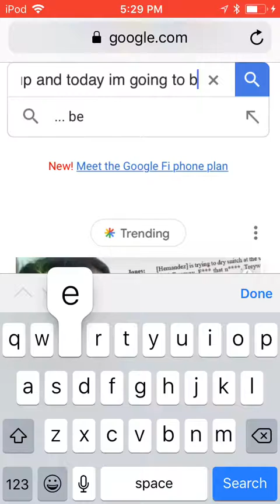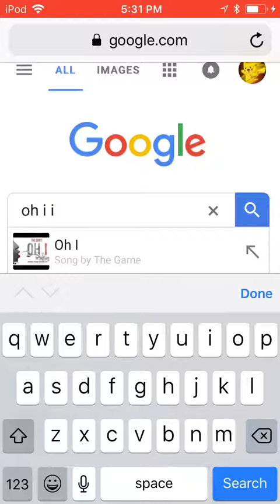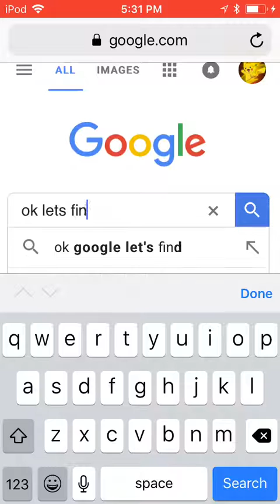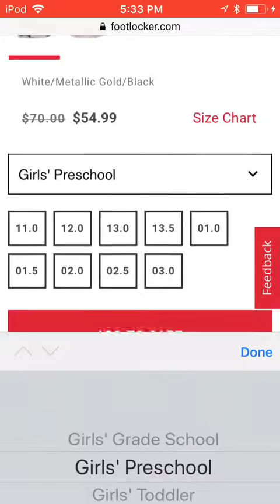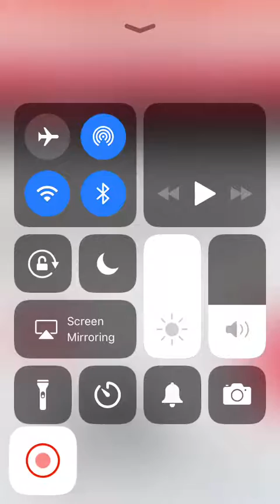Part one of my Christmas list that I’m getting